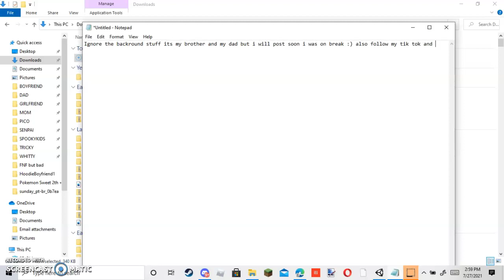i will post soon